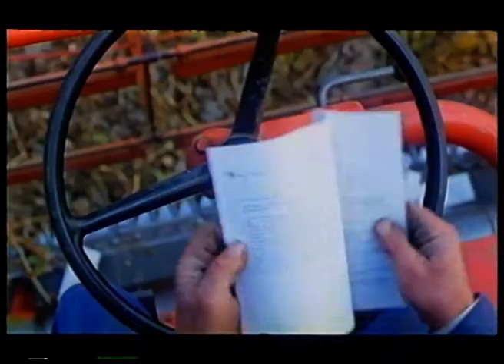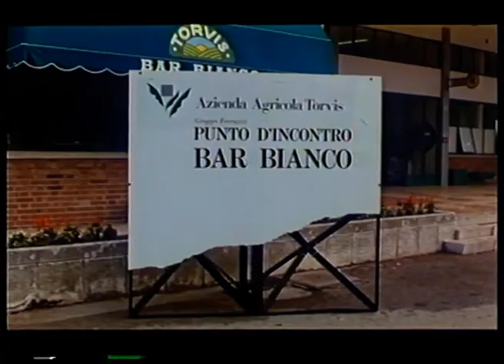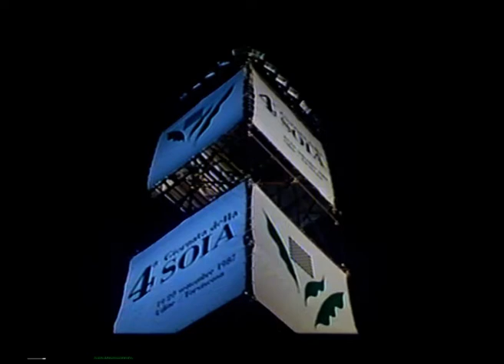19-20 settembre 1987 IV^ Giornata della Soia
19-20 settembre 1987 Azienda Torvis, Festa per la IV^ Giornata della Soia, documentario di Fausto Flammini